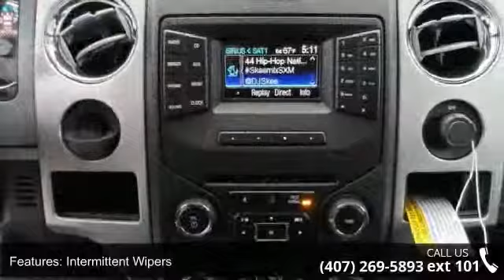2014 Ford F-150